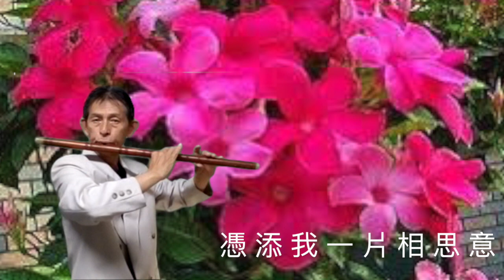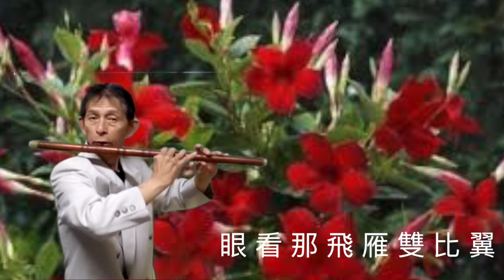好聽國語歌曲飄香夢 - 于櫻櫻。笛子演奏伴唱陳亮君老師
笛簫二胡（老歌、流行樂、傳統國樂）教學  ０９３７４７０７７４陳老師（高雄）
代挑選笛二胡

中視國語連續劇「飄香夢」主題曲
作詞：于文
作曲：于文

愛在心底，愛在心底，卻不敢盼望再相依，
多少的柔情和蜜意，就讓它永遠成回憶，
* 眼看那飛雁雙比翼，憑添我一片相思意，
盼望你自己要珍惜，我也會默默祝福你。